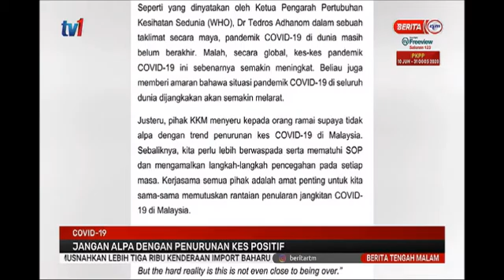1 JULAI 2020 BERITA TGH MLM-COVID-19-JANGAN ALPA DENGAN PENURUNAN KES POSITIF